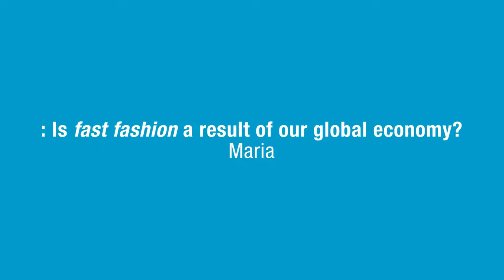Is fast fashion a result of our global economy? - Simone Cipriani